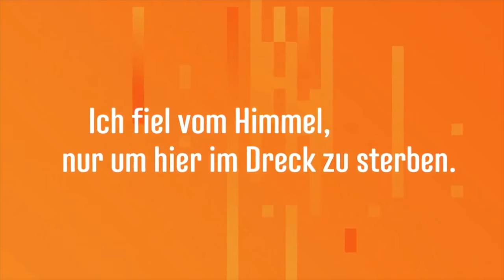CSE16 - Nic Klein im Interview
Nic Klein ist ein deutscher Comiczeichner, der keine Cartoons oder Graphic-Novels produziert, sondern neben seinen Arbeiten für Marvel (Captain America, Thor, Winter Soldier bei Panini) auch für den visuellen Part der erfolgreichen Creator-Owned-Titel „Drifter“ und „Viking“ (beide Cross Cult) verantwortlich ist. Auf dem Comic-Salon in Erlangen durfte ich mit ihm über Veröffentlichungen in seiner Muttersprache und seine Leidenschaft für frühe Image-Comics sprechen.